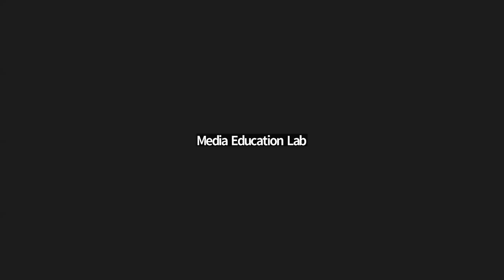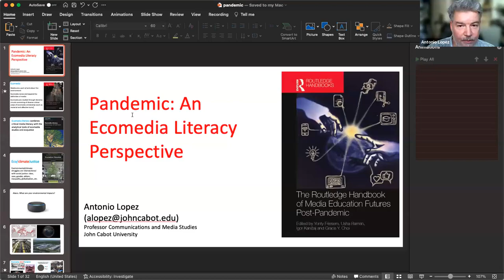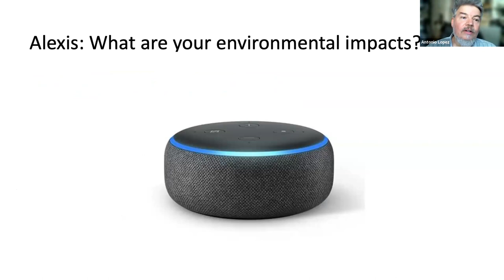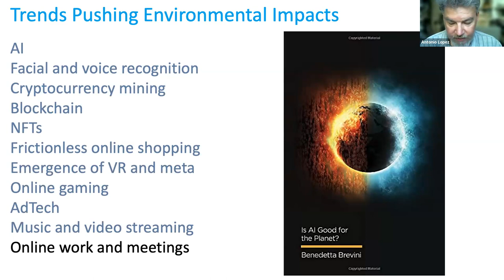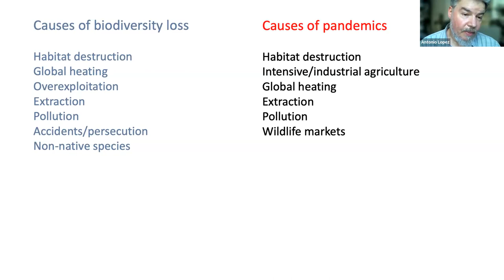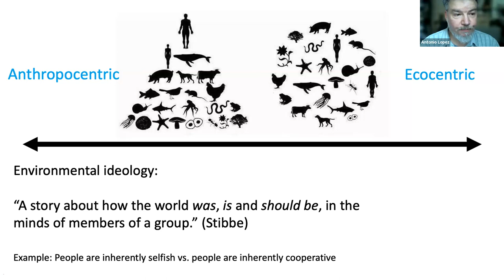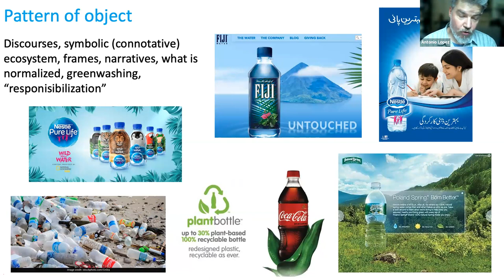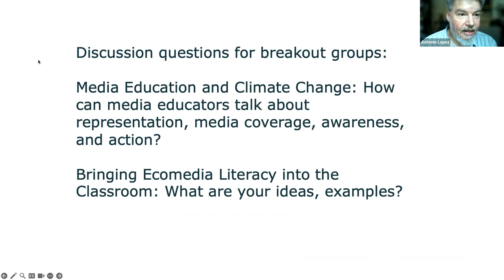Media Club: Eco Media Literacy with Antonio Lopez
Dr. Antonio López guides participants in an exploration of ecomedia literacy as a framework for the post-pandemic world, along with introducing some practical applications for how media educators can incorporate ecojustice through ecomedia literacy into their curriculum. The media for discussion is the presenters' essay that explores the theoretical understandings and practical applications of ecomedia literacy as an educational response to our ecological footprint and mindprint. We’ll connect the COVID-19 pandemic with the environmental crisis and demonstrate how education’s technological response to the pandemic contributes to environmental troubles. Specifically, we’ll emphasize that a framework of ecomedia literacy is a framework of ecojustice, ultimately sharing strategies for aligning ecomedia into traditional areas of a media literacy curriculum.